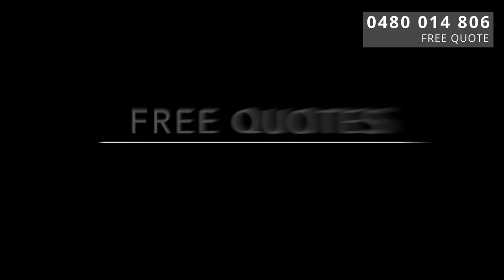Hornsby Fence Contractor - 0480 014 806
Hornsby Fencing and Gates is the number one Fence Contractor and fully licensed Fencer in Hornsby Shire and the Upper North Shore of Sydney, New South Wales. We are the best Fence Contractor in Hornsby!

We service all areas in the Hornsby Shire and the surrounding region.